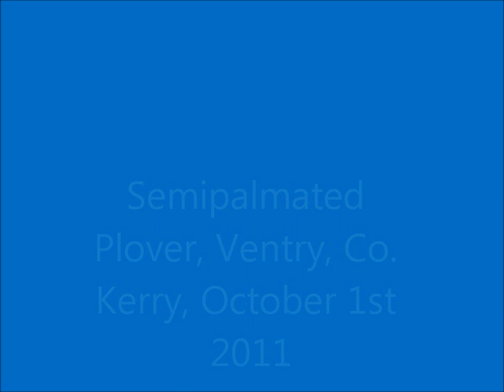Semipalmated Plover, Ventry, Kerry 2011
Juvenile Semipalmated Plover